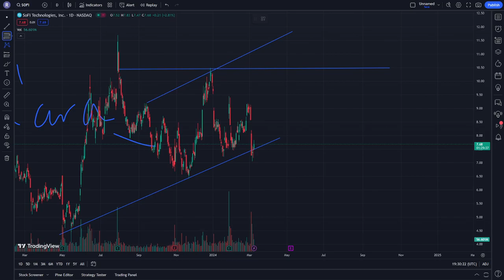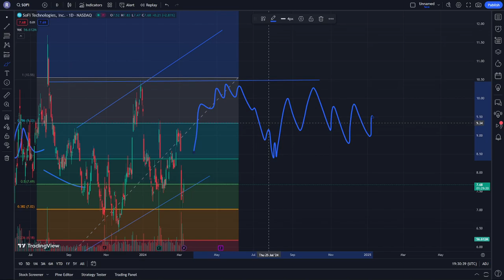SOFI Stock Price Prediction News Today 8 March - SOFI Technologies